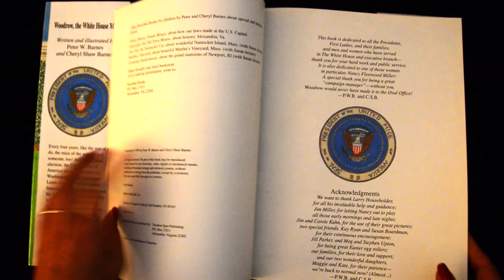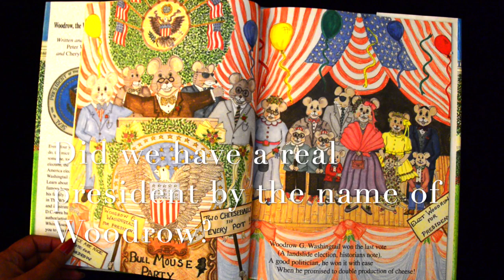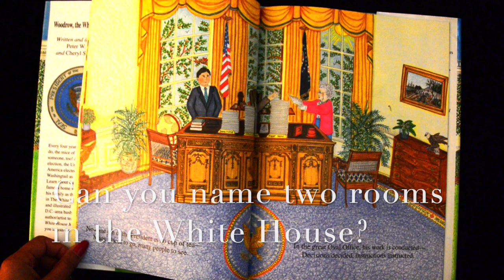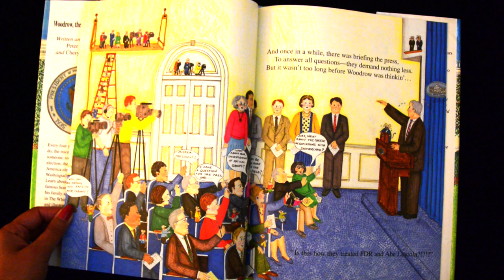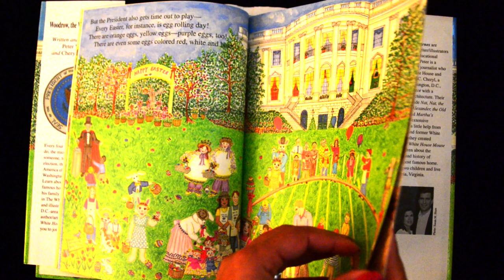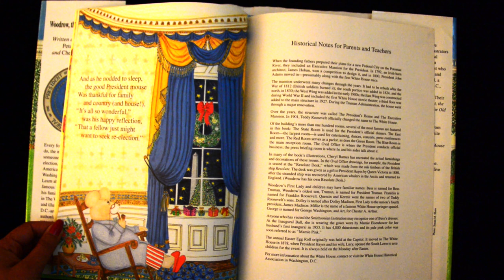Woodrow the White House Mouse | Read Aloud for Kids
Woodrow the White House Mouse Written and Illustrated by Pete W. Barnes and Cheryl Shaw Barnes - Autographed, and read aloud.